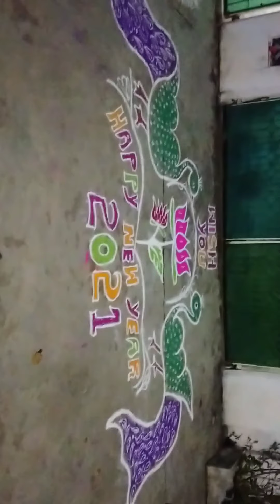new year special kattela poyyi mutton biryani ... Happy family😄 life is beautiful with family ❤️❤️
kattela poyya mutton biryani
mutton biryani
new year rangoli
new year special blog
new year biryani special
pullalapoyya mutton biryani
peacock rangoli
kolam rangoli
pongal special
new year special biryani
mana inti vantalu
life is beautiful with family ❤️